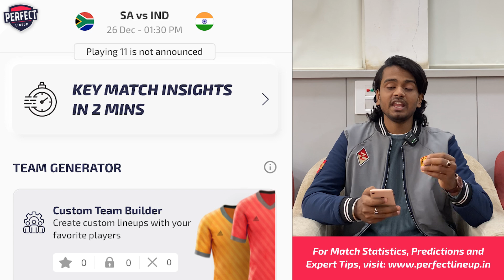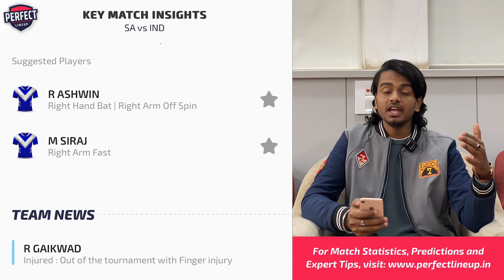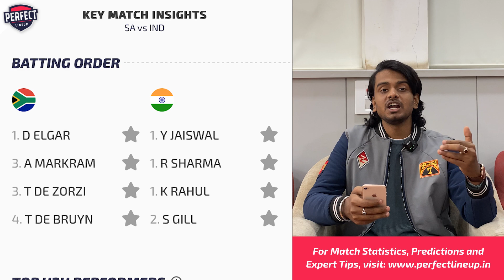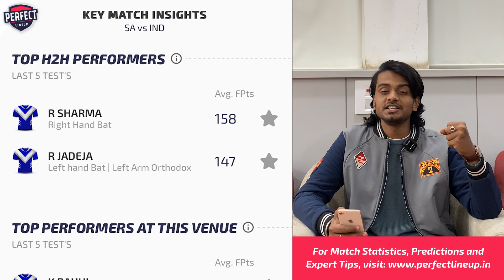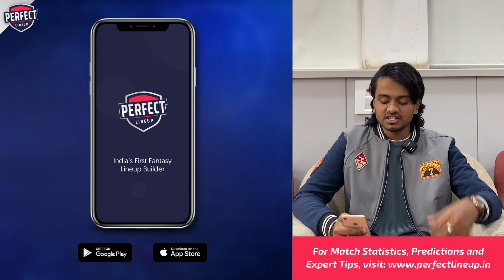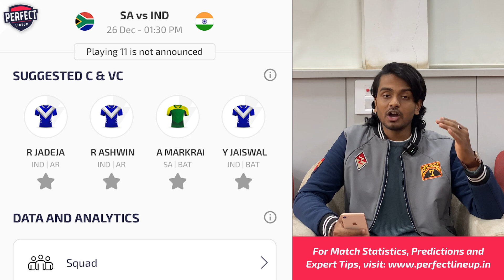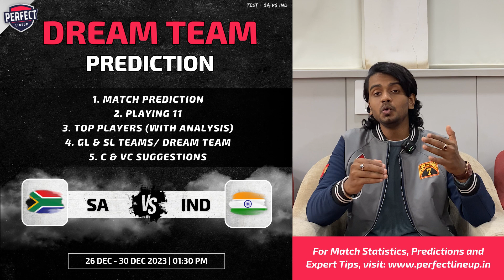INDIA vs SOUTH AFRICA DREAM11 TEAM PREDICTION | IND VS SA TEST SERIES | DREAM TEAM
India vs south africa dream11 team prediction | Ind vs Sa test series | Dream Team Prediction | Dream team for todays match | Ind vs Sa 1st test match

About US -
PerfectLineup